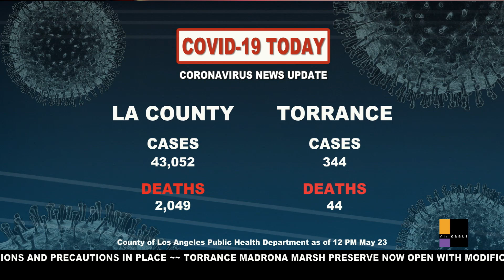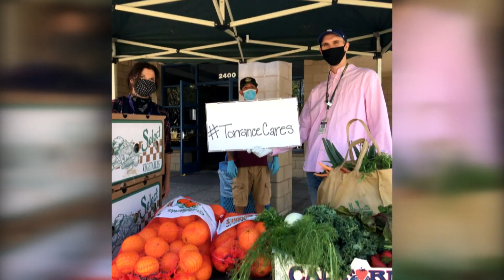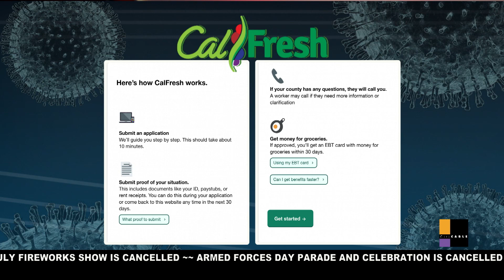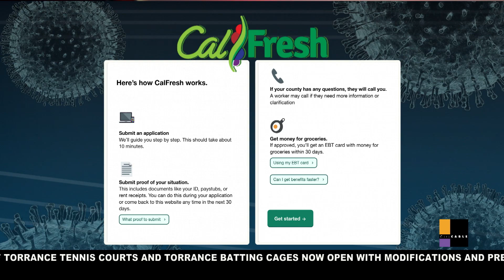COVID-19 TODAY - May 23, 2020 - City of Torrance